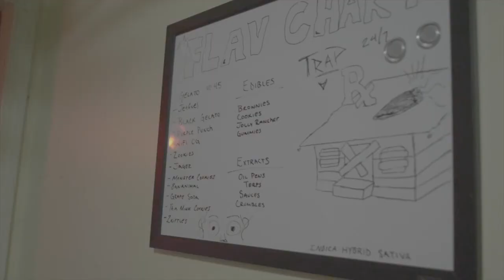Day1caash-Put Da Pistol On Dat Nigga (Official Video) Shot By:@FrapFilmz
Instagram - @Day1Cassh - Artist

@FrapFilmz - Director & Shot

@WhoIsWhiteMayne - Chopped & Exited

Seven77 Multimedia